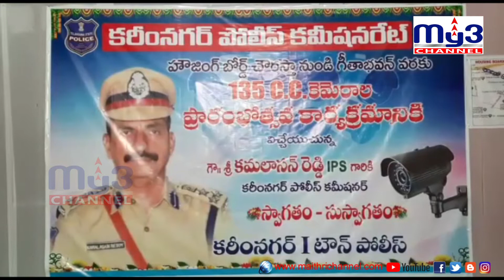సేఫ్‌ సిటీగా మార్చుకుందాం ! MY3NEWS 08-02-2021 8PM